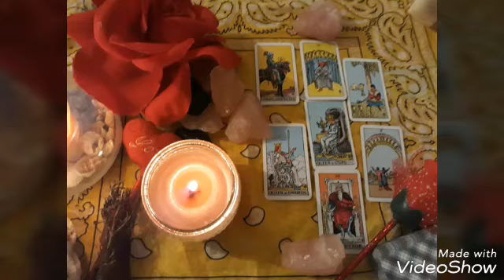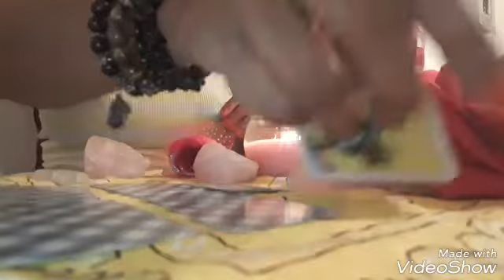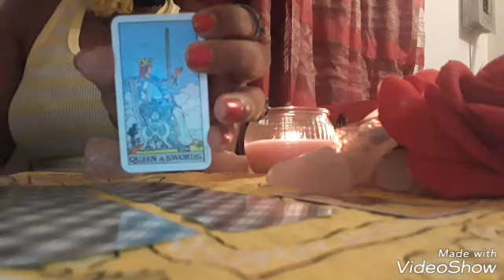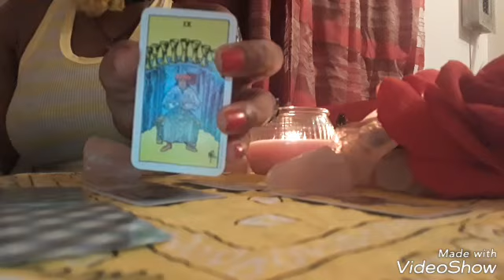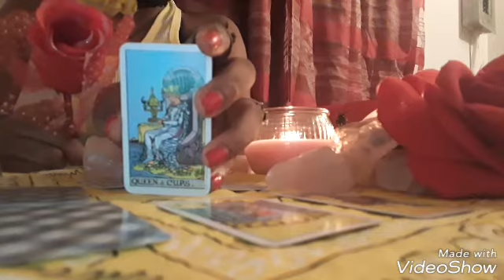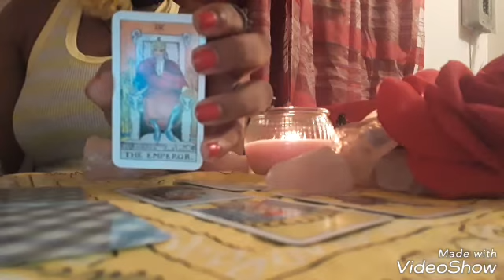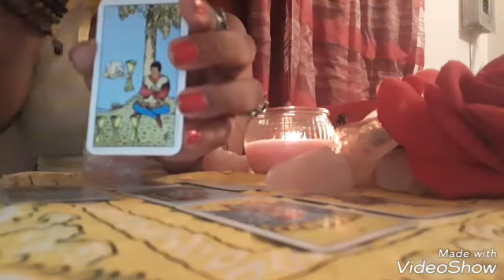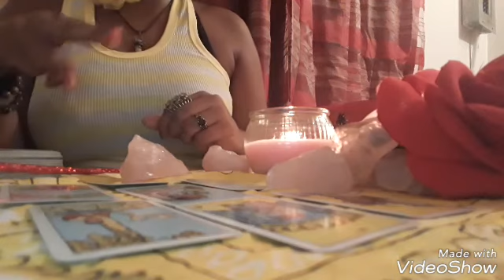🌿🍀LEO MAY TAROT GUIDANCE (uploaded April 30,2018)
Hey Leo❣❣❣
I am Sass  (Saskia.) Thank you for  sharing your energies with me. This is your May intuitive tarot guidance; using The  Rider Waite tarot deck. The energy can/will apply whenever you come across this video.